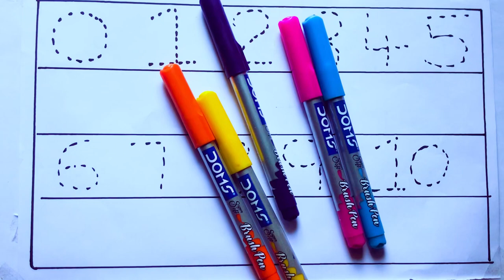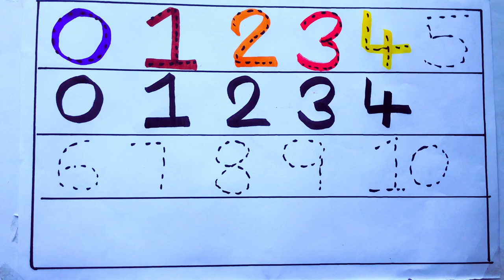Learning the Numbers from 1 to 100 || Easy Learning For Kids and Primary school Kids || 1234